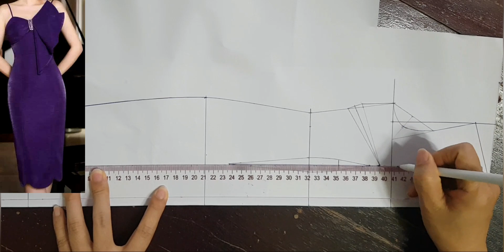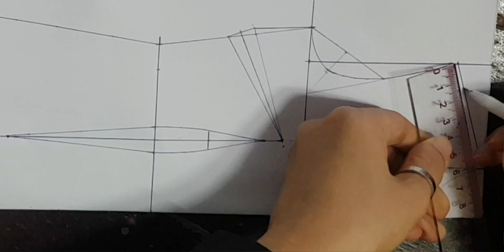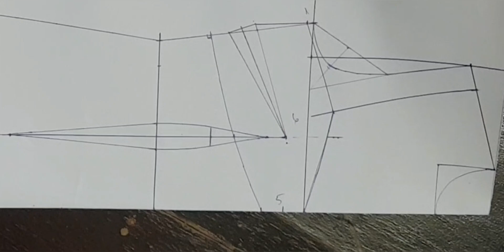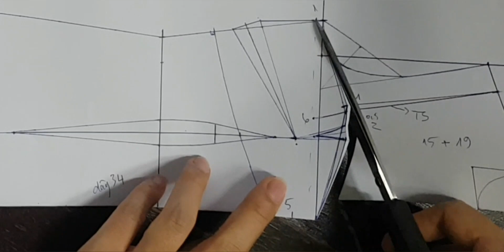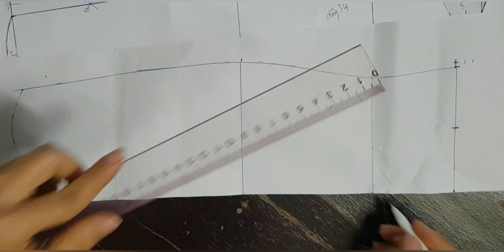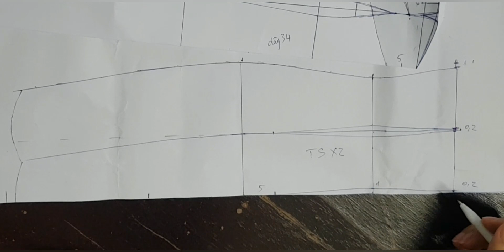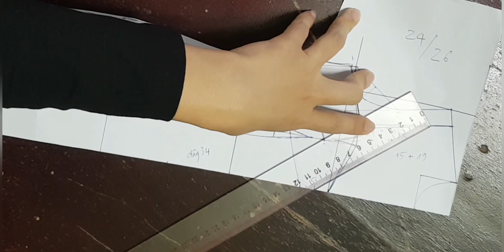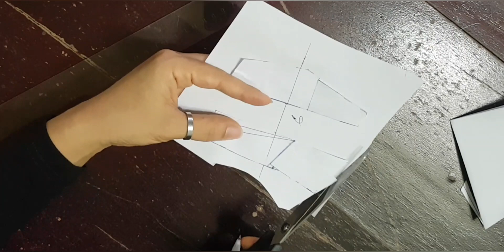Thiết kế đầm cúp ngực đính nơ tạo kiểu mới lạ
Ở mẫu này mình chỉ thiết kế rập.Các bạn xem thêm những video cắt may chi tiết đầm cúp ngực giúp mình nhé 😊♥️

Video cắt may chi tiết đầm cúp ngực ngang đính lá cổ

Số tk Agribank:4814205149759